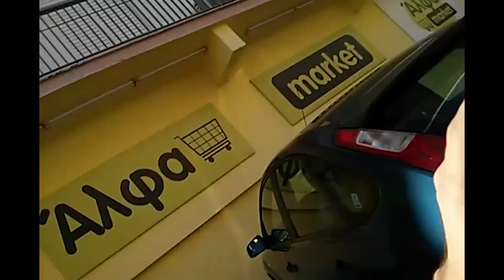Road Trip 054 ΑΡΤΑ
23/10/2013 Επεισοδιο 54
Σούπερ-χελώνα

Το vlog των Mikeius, Jeremy, Μαλιάτση και Tiny Jackal στην περιοδεία τους στην επαρχία